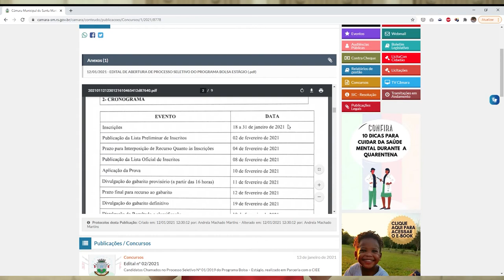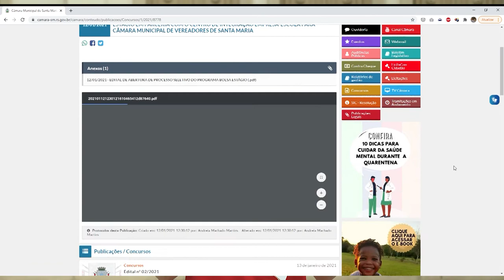Boletim | Estágio remunerado na Câmara de Vereadores está com inscrições abertas